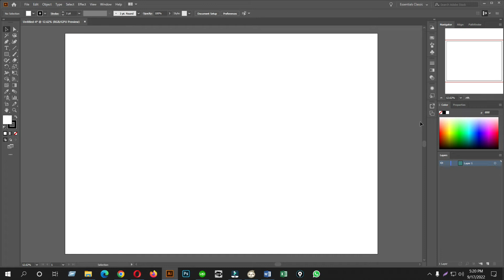How to Change Artboard Color in Illustrator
In this tutorial, we're going to learn how to change artboard background color in adobe illustrator.